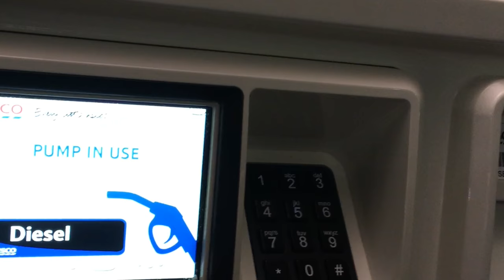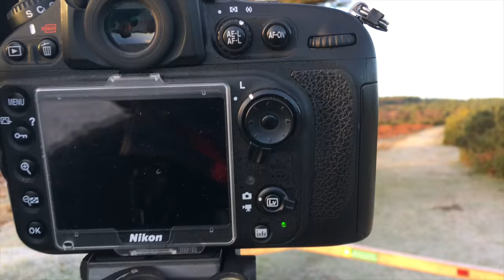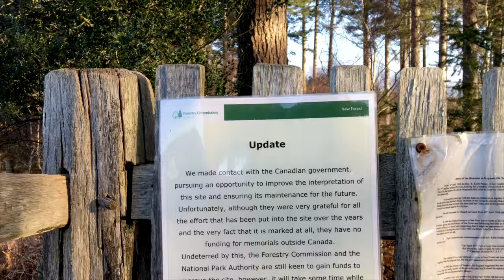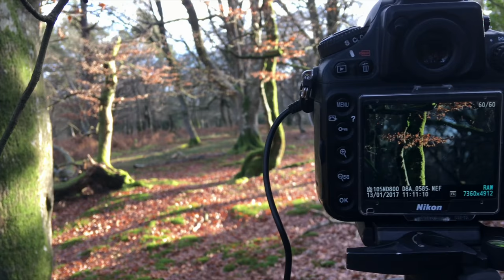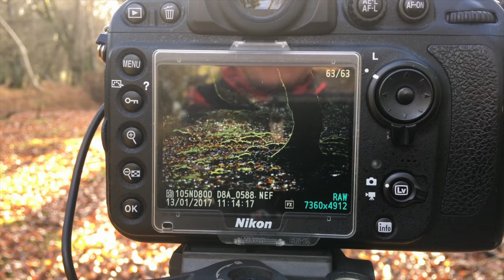Landscape photography in the New Forest Hampshire at dawn - photographing trees.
Video of landscape photography trip out at Boldrewood near Lyndhurst in the New Forest, Hampshire, UK.

It's a bit different this one - photos of trees, rather than the usual wide-open landscape.

IT/Photo Equipment:
iPhone 6S Plus
Phone battery 22,400 mAh
Phone cable
iPhone App - View Ranger
Earphones
Rode Microphone - mic me and lapel mic
Dead cat wind jam x 2
Nikon D800 camera
BlackRapid strap
Large back pack
Camera Utility Belt and pouch

16-35mm f/4.0 Nikkor lens
24-70mm f/2.8 Nikkor lens
80-200mm f/2.8 Nikkor lens
Manfrotto Tripod and Head
Selfie stick
Lee Filters filter system
Circular Polariser
Remote shutter release
Z1 Gymbal
Gymbal batteries
D800 batteries
Lens wipes and brush
Spare SD cards